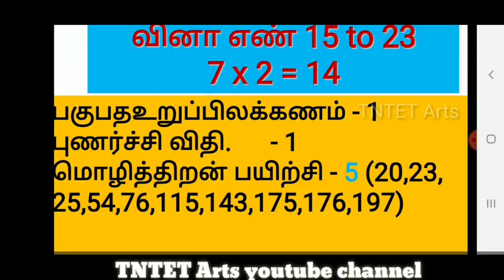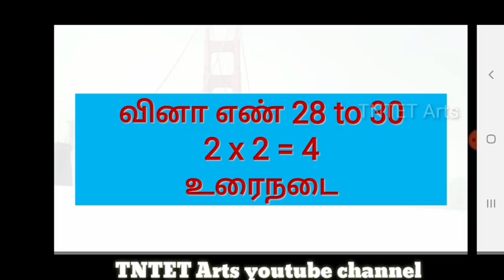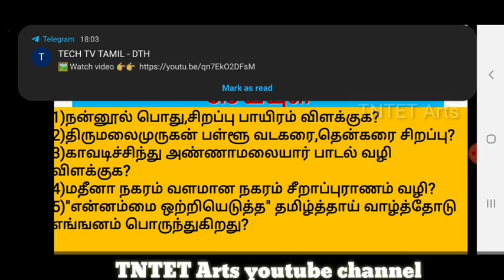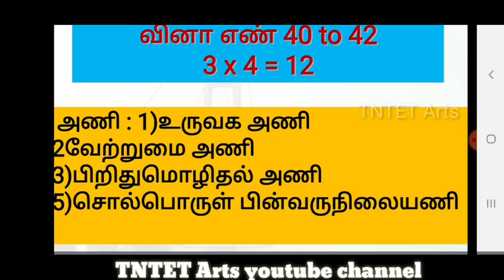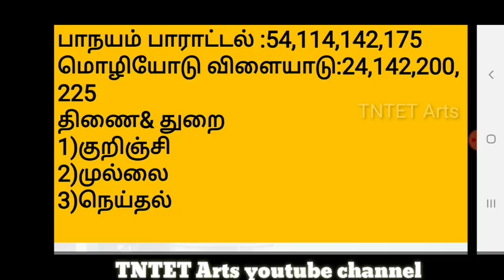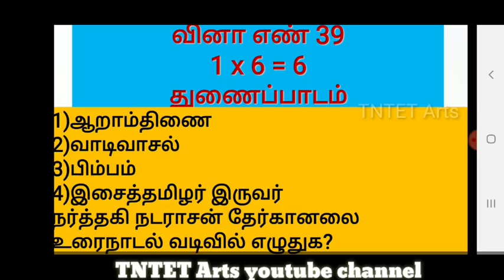11th std Tamil important questions 2020 || முழுமதிப்பெண்கள் பெற சிறப்பான exam tips